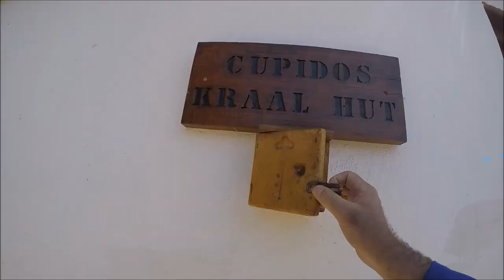The Whale Trail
5-day hiking trail in the De Hoop Nature Reserve, South Africa. This trip took place in January 2016 (midsummer), which is out of the whale season.